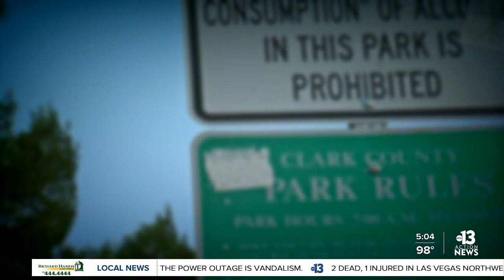Las Vegas police arrest 24 people in sex offender operation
The Las Vegas Metropolitan Police Department arrested 24 people as part of a joint summertime sex offender verification operation.